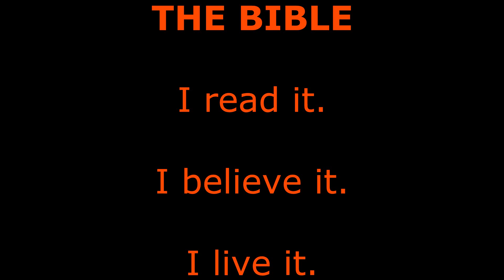Eschatology Class 25 - December 29, 2015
Competing Bible Translations - Why It Does Make a Difference Which One You Use (New International Version (NIV) vs. King James Versions (KJV)) - Psalm 90.